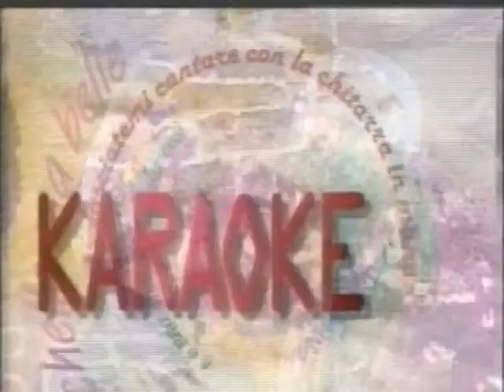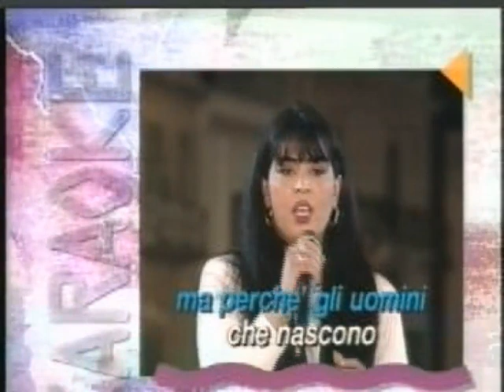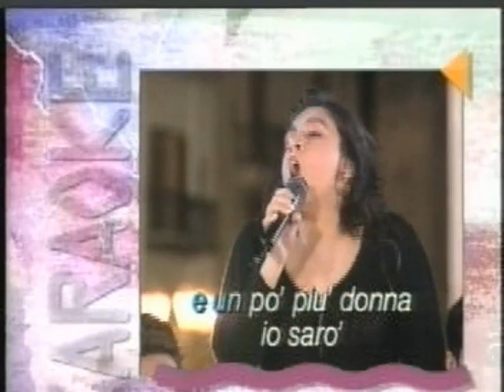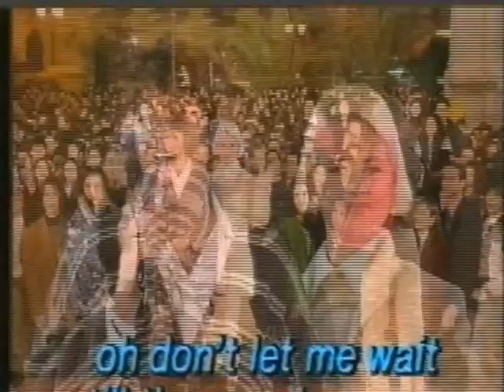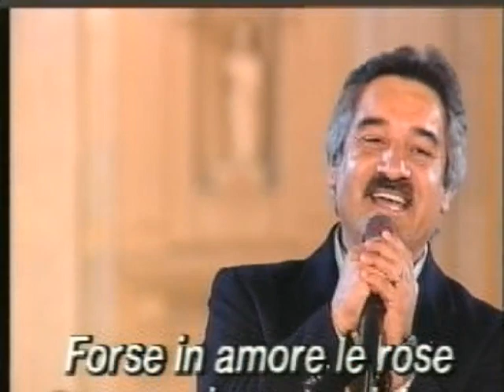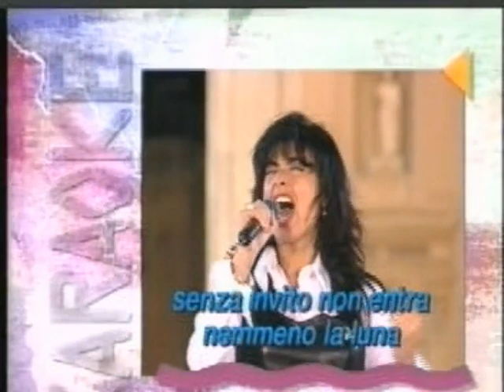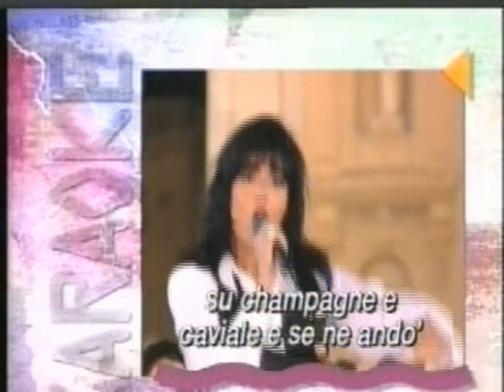Canta Tu con Peppe Fiorello e Antonella Elia nel 1993 a Termini Imerese